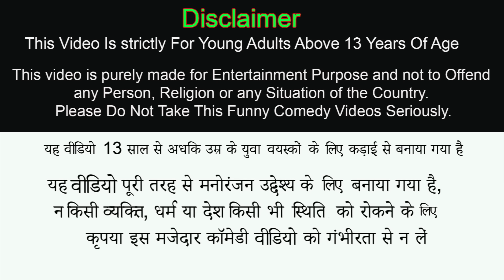Magical Giant Pumpkin Hindi Kahaniya Hindi Moral Stories Magical Pumpkin New Funny Comedy Video